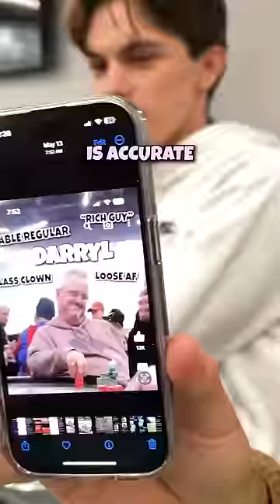$1300 ALL-IN & WE HAVE POCKET ACES (BEST HAND)!!